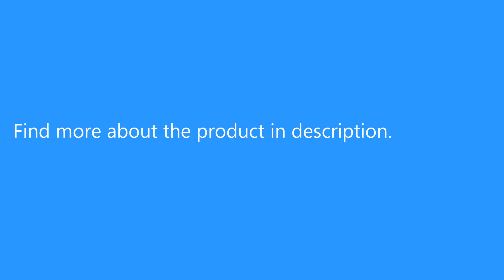Portable Dog Water Dispenser Outdoor Pet Glass